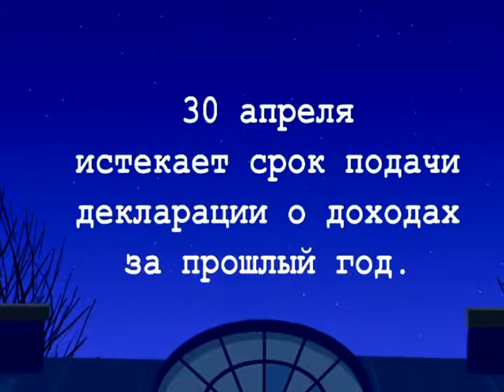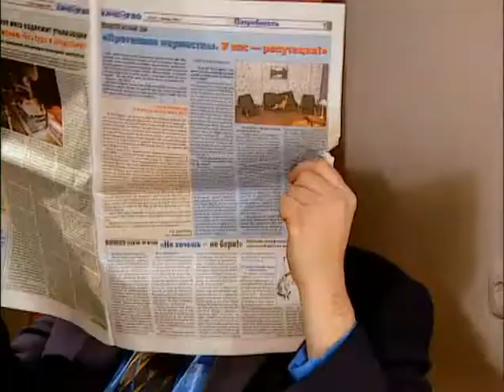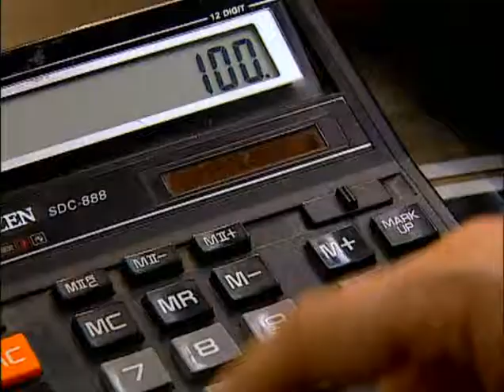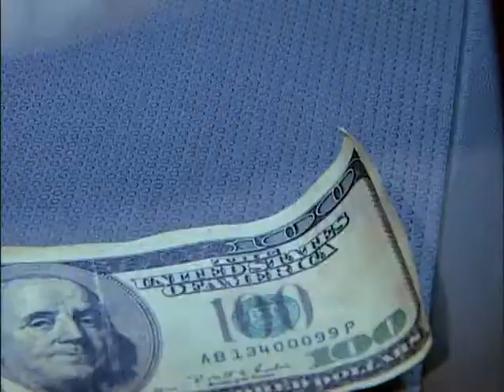В городке - серия 33, Налоги